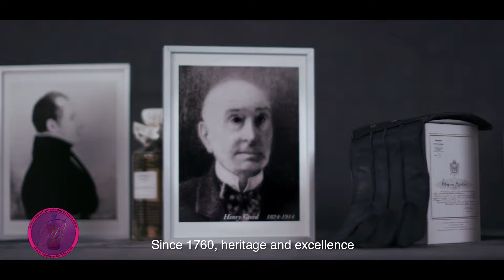HOUSE OF CREED - Available at La Parfumerie de Barbara , call now to place your order